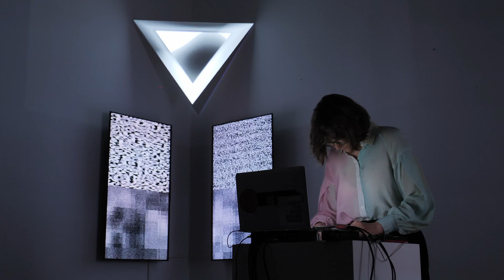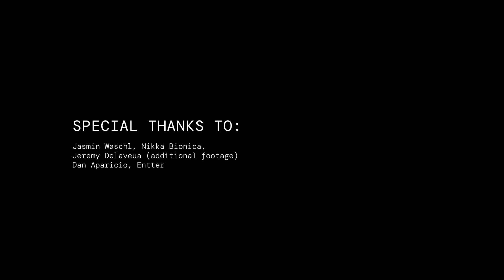UNRAVELING CHAOS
Presented at @fousiongallery on May 16th, 2024.

Concept and sound by Jasmine Guffond
Supporting video and installation by ilan katin

UNRAVELING CHAOS is a live audio-visual performance that explores the poetics of chaos and their relation to encryption technologies.

Chaotic, truly random strings of numbers are essential to robust encryption technologies. Yet paradoxically according to chaos theory, deterministic patterns emerge within chaos itself, reminding us that all encryption methods are vulnerable to being cracked.

Jasmine & ilan sonically and visually unravel certain logics of chaos; it’s apparent randomness as underlying patterns, feedback loops and repetition emerge, to consider the myth of total security and what this might imply for encryption technologies on which networked societies have become dependent.

Video documentation by @jeremie_delaveau.
Edited by ilan katin.